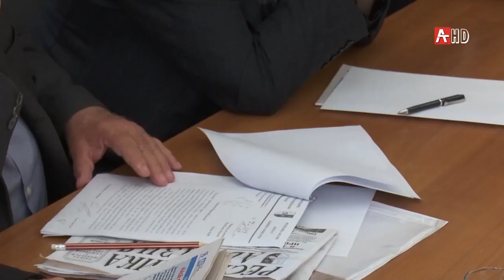Срок действия полномочий Общественной палаты Абхазии подошел к концу